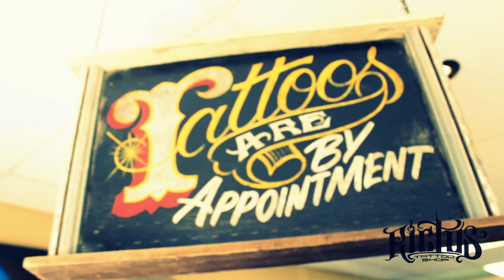Rictus Tattoo Shop - Artiste Dack Ink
Rictus Tattoo Shop
178 boul. Gréber
Gatineau, Qc J8T 6Z6